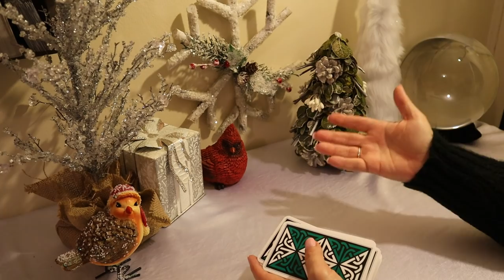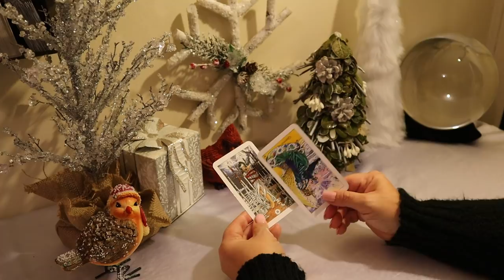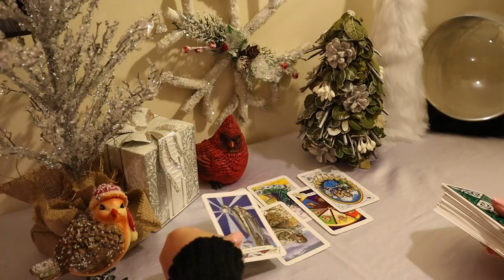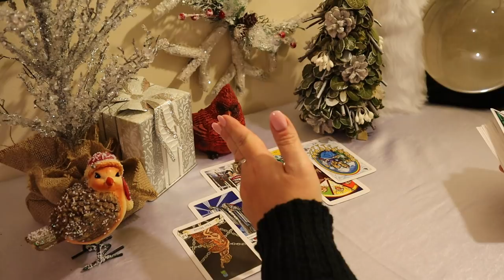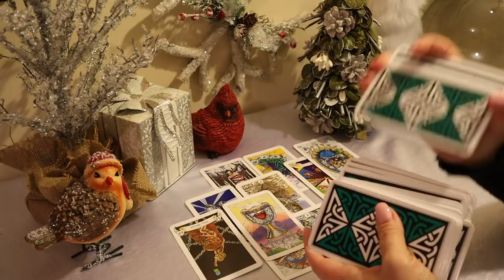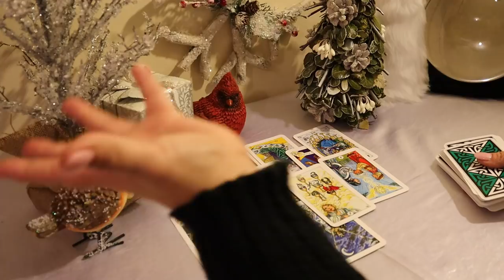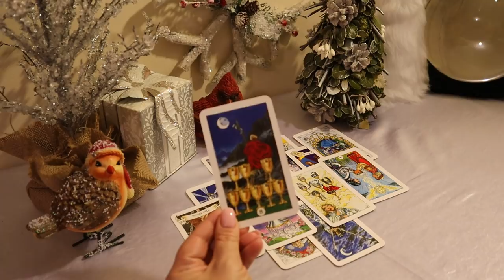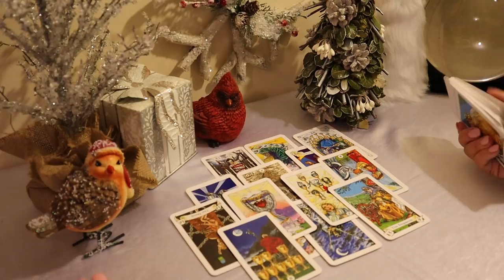Aquarius...You Deserve Love..Just Sayin..Don't Stay There...Aquarius December Tarot Reading